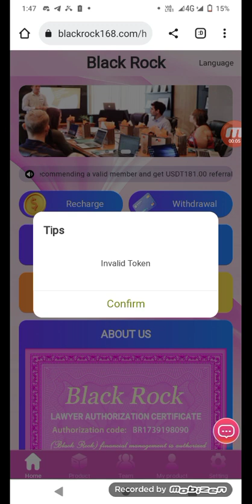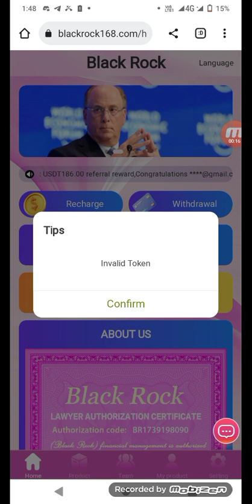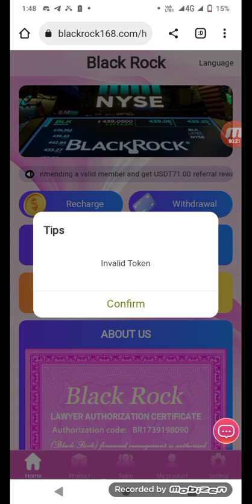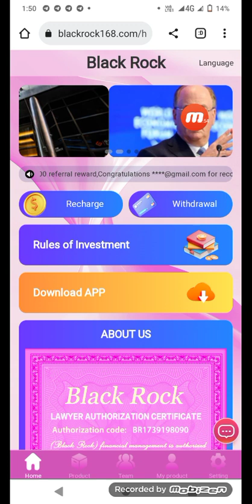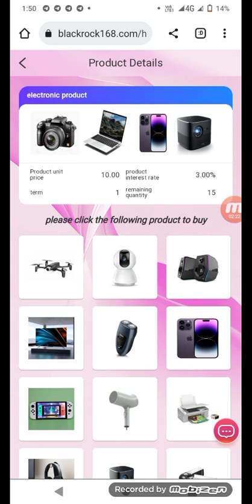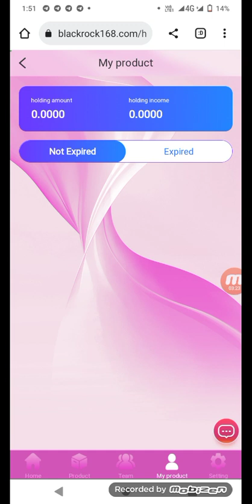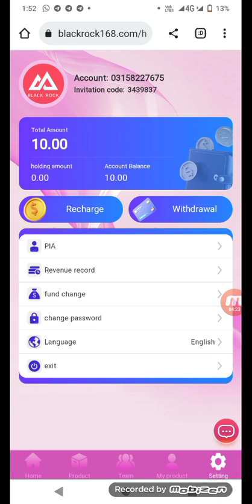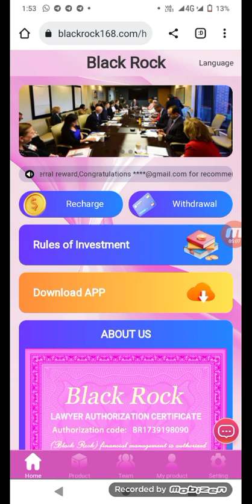new project 2023 black rock platform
invtion code..3439837